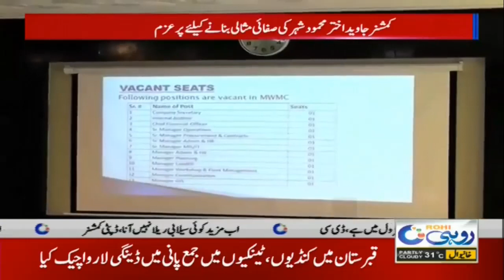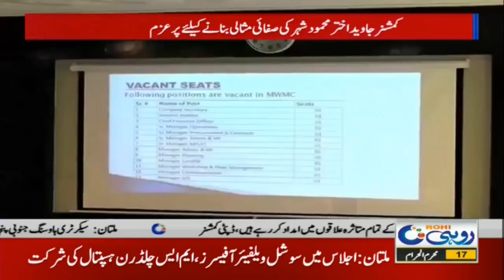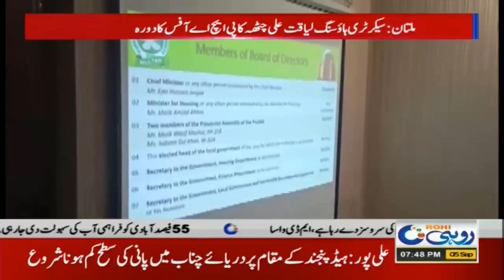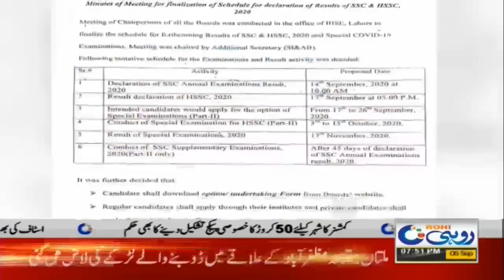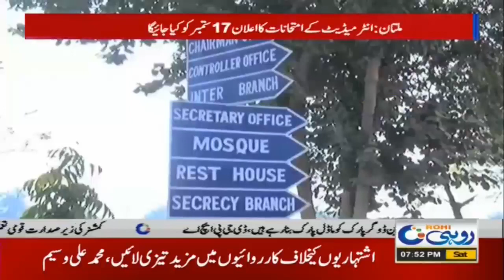7pm News Bulletin | 6 Sep 2020 | Rohi